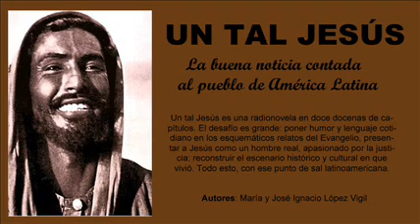137 de 144 - Un tal Jesús - Sangre de inocentes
Un tal Jesús es una radionovela en doce docenas de capítulos. El desafío es grande: poner humor y lenguaje cotidiano en los esquemáticos relatos del Evangelio, presentar a Jesús como un hombre real, apasionado por la justicia; reconstruir el escenario histórico y cultural en que vivió. Todo esto, con ese punto de sal latinoamericana.